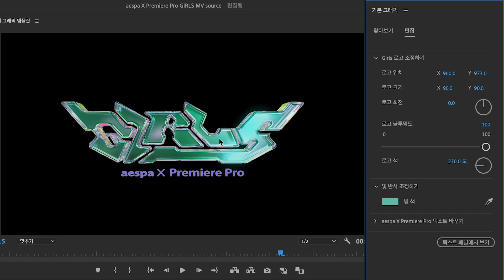[aespa X Premiere Pro] 멋진 엔딩 타이틀 만들기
프리미어 프로로 새롭게 만드는 에스파 GIRLS 뮤직비디오!

K-pop 아이돌 aespa의 GIRLS 공식 로고 템플릿을 다운받고
튜토리얼을 따라하면 멋진 뮤직비디오 한 편으로 리메이크!
나만의 로고로 엔딩 장면을 완성하는 팁을 확인하세요

에스파 GIRLS 엔딩 로고 템플릿을 아래 링크에서 다운받아 보세요.

에스파 GIRLS 공식 뮤직비디오 파일도 아래 링크에서 확인!